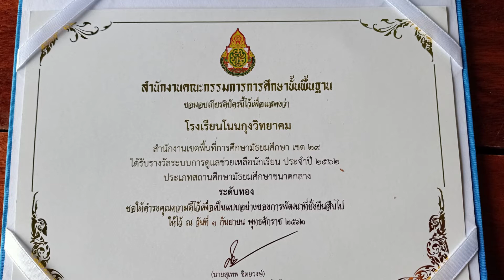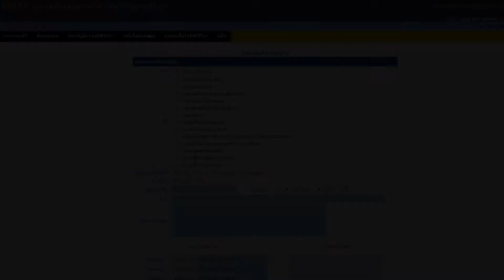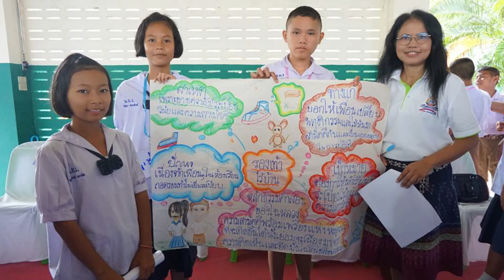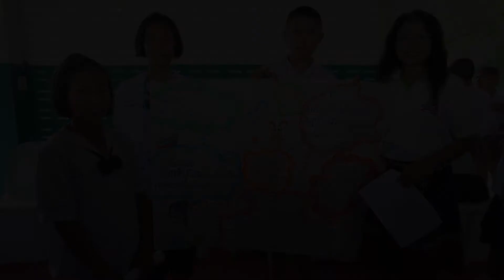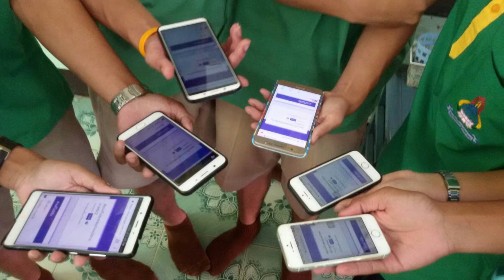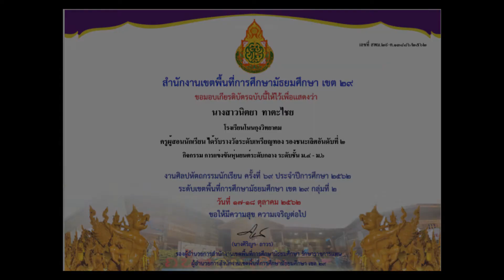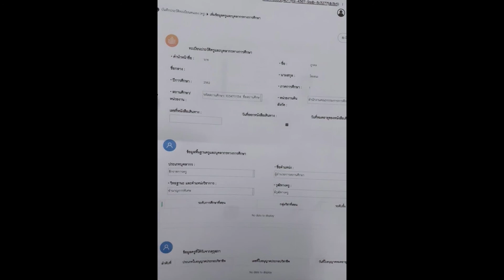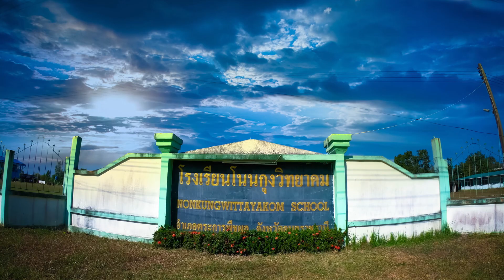นิเทศติดตามการยกคุณภาพการศึกษา ปีการศึกษา 2562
โรงเรียนโนนกุงวิทยาคม รับการนิเทศติดตามจากคณะกรรมการสำนักงานเขตพื้นที่การศึกษามัธยมศึกษาเขต 29 ในการยกรับคุณภาพการศึกษา ประจำปี 2562